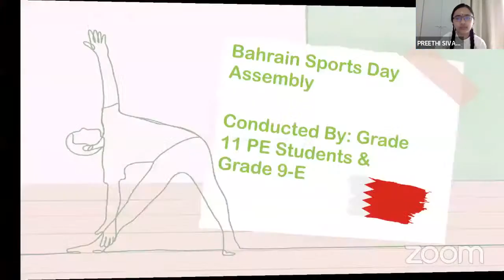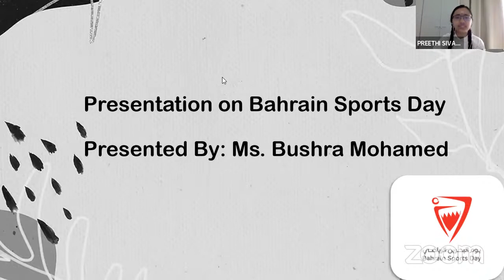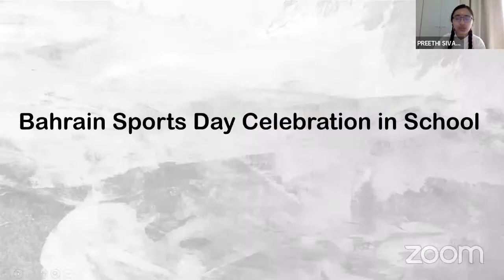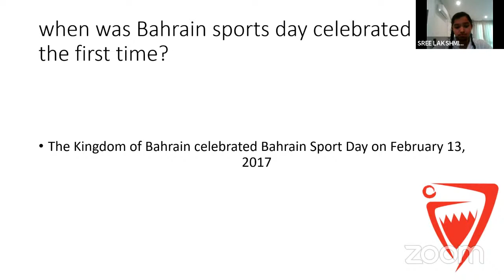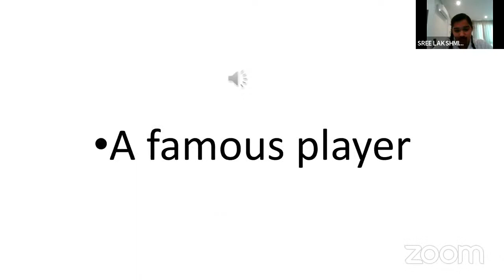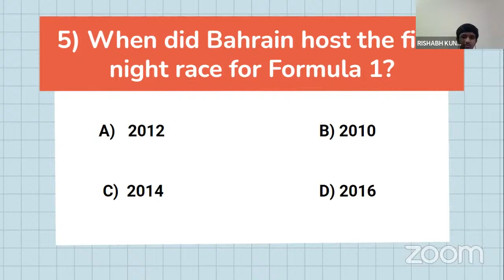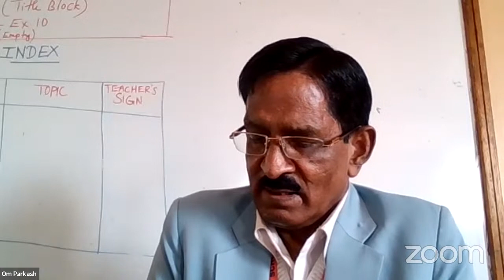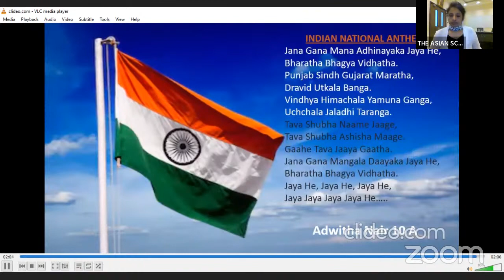Bahrain Sports Day 2022